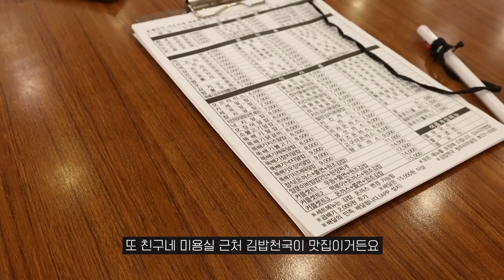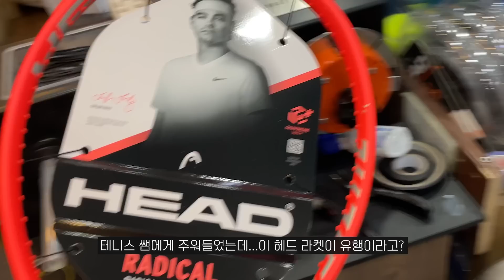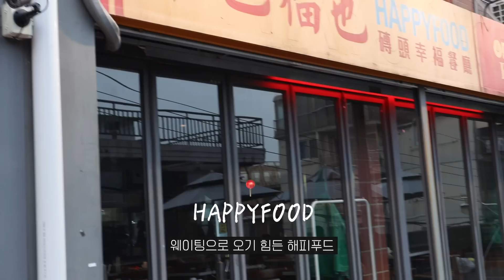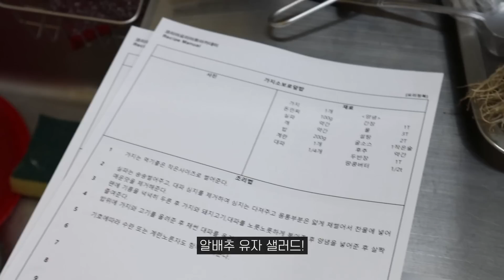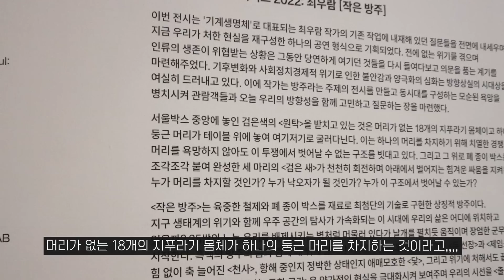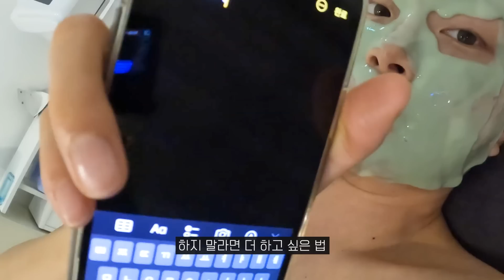[VLOG] 일상 브이로그 | 일주일 브이로그 | 국현 작은방주 | 그릇 언박싱 | 록시땅 | 쿠킹클래스(가지덮밥, 알배추샐러드) | 집밥 해먹기 (온묵사발,묵무침) | 경락마사지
안녕하세요 여러분 ㅎㅎ
깜짝 등장해서 놀라셨지요?
저저번 영상이 한주씩 밀리는 바람에
이렇게 일찍 찾아오게 됐답니당 ㅎ_ㅎ
저는 이번에 테니스 라켓도 바꾸고, 집밥도 마구 해먹고, 서울가서 빡빡한 일정으로 나들이 다녀오고, 경락도 받고 친구들도 만나고 하는 소소한 일상을 가져와봤어요 :)🤎
이번 영상도 재밌게 봐주시구!
제가 추천한 라네즈 워터뱅크 크림 너무 너무 좋은데
요즘같이 쌀쌀한 날 한번 꼭 써보세요 ㅎㅎ 🕊

💙 [11월 올리브영 기획전]💙
- 워터뱅크 크림 45ml 1+1 기획 : 39,000  👉🏼  27,550(29%)
*기획전 제품 구매 시 워터뱅크 5종 키트 증정(한정수량)

𝐃𝐚𝐲𝟏

- 저녁에 패딩 : 그로브스토어
- 모자 : 던스트
- 니트 : 던스트
- 시계 : 스톤헨지 (*단순선물)
- 잠옷 : MUJI (L)

𝐃𝐚𝐲𝟐

- 자켓 : 마크들리
(지금은 판매 안하는 제품 ! )
- 신발 : 커렌트 (240)
- 가방 : 던스트

𝐃𝐚𝐲𝟑

- 바지 : 무드나인
- 모자 : @naind.official

𝐃𝐚𝐲𝟒

- 잠옷 : MUJI (L)
- 모자 : @naind.official
- 상의 : 스투시
- 하의 : 나이키
- 저녁때 상의 : 렉토 (m)

- 렌즈 : 오렌즈 무드나잇 브라운
-키 165 / 개인적인 질문은 자제 부탁드립니다 😇🙏💙
-사실이 아닌 내용과 악의적인 내용을 고의적으로 작성하는 댓글은 삭제하겠습니다.